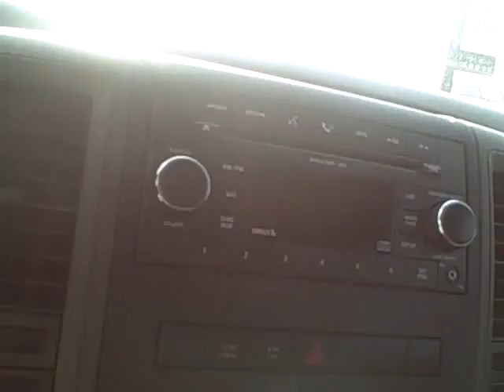2009 Ram 1500.AVI